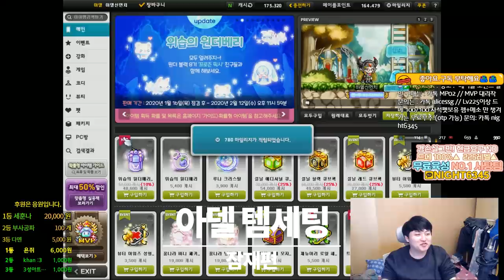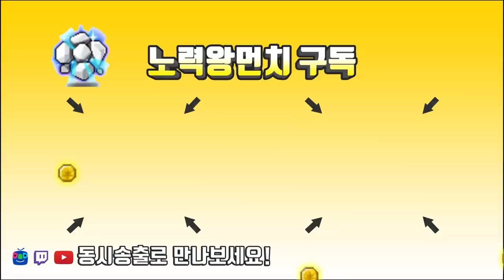잠재옵션 띄우기X7 / 21%만 띄우려다.. ( 아델템셋팅 레드,블랙,에디셔널큐브 )[메이플스토리 먼치]